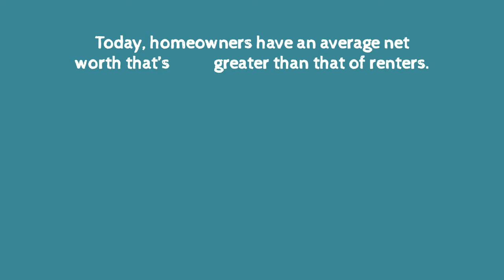How Homeownership Multiplies Your Net Worth? See How Here!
Learn How Homeownership Multiplies Your Net Worth. Don't Miss..South Florida Experts Forecast a V-Shaped Economic Recovery...

Homeowners have a net worth that is 40 times greater than that of renters.

William Murphey
Magna Realty

Filming equipment:
Osmo Pocket
iPhone X
Sirui Monopod
Saramonic SR-XM1 Microphone

Editing equipment:
Filmora 9
Real Estate Video Machine
Intro/Outro Expert
Lenvo Legion Y740

PS. TubeBuddy is the main tool that I use to manage the back end of my YouTube channel. It has been a huge lifesaver when it comes to time management and properly optimizing my channel.